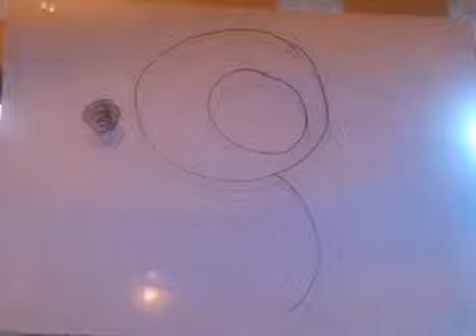Stop motion 2